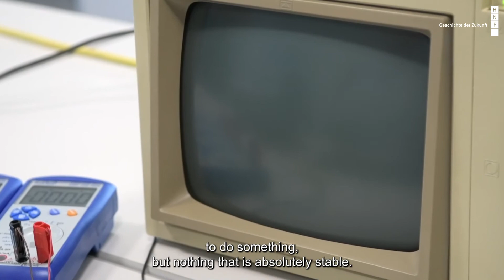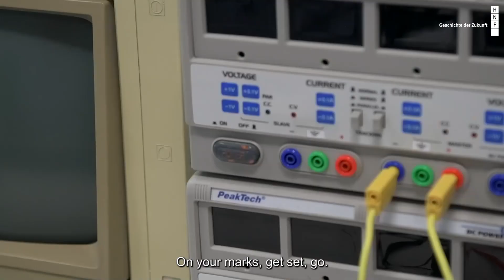Inbetriebnahme Apple I - Teil 3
Im 3. Teil unserer kleinen Filmreihe zur Inbetriebnahme des Apple I testen wir die einzelnen Bauelemente der Platine. Werden sie durchhalten?